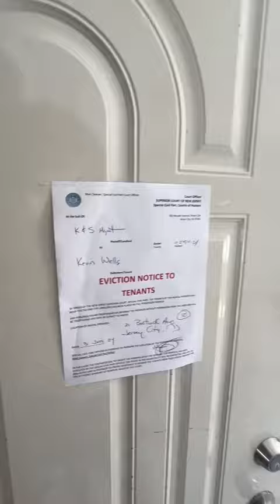21 Bostwick Ave Apt 2 by Jrzee Rentals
Gorgeous 3 bedroom apartment with 1 bathroom located in the Greenville neighborhood in Jersey City, NJ. Very spacious and great layout. The apartment is located in a busy commercial street. Mass transit is close as well as shops and restaurants. The apartment features beautiful hardwood floors and massive windows allowing tons of natural light to stream in. Elegant kitchen with granite countertops and sturdy designer cabinets. Make this property your next home! **No Broker Fee**

Additional Features:
* High ceilings
* Nice modern bathroom
* Elegant kitchen
* Spacious and well ventilated bedrooms
* Lots of closet space
* Nice hardwood flooring
* Nice light fixtures
* Massive windows

This apartment might not meet all of your expectations, but we will! If you're still seeking the right place, reach out and I'll help you find it.